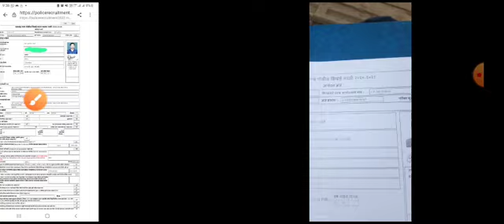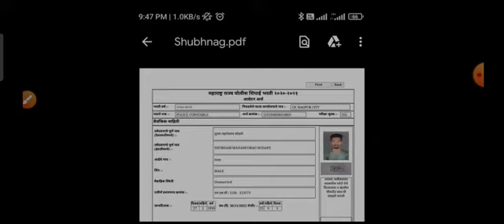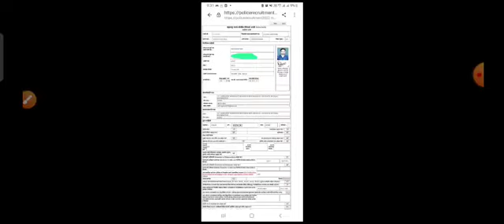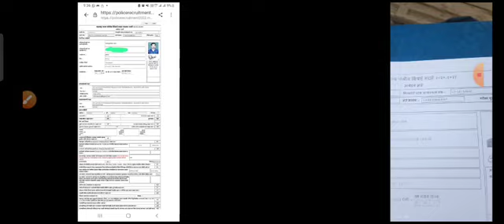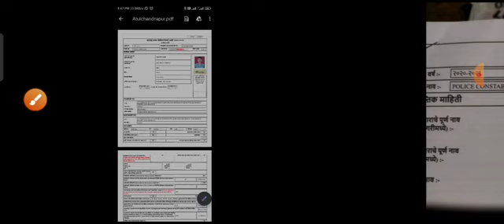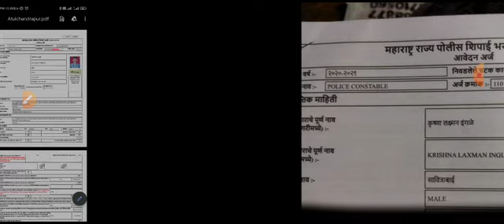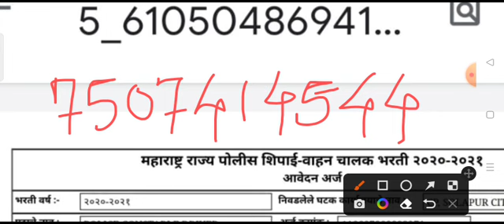Police Bharti 2022 || Form Update - बघा कुठे किती फॉर्म ? १३/१२/२२ पर्यंत अपडेट || आज १५ घटक माहिती🤗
🔴मित्रांनो महाराष्ट्र शासनाच्या सर्व सरळसेवा भरतीच्या नवीन अपडेट।।

४)Maharashtra Police Bharti Update || CP मुंबई चा पेपर अगोदर होणार ? नियमानुसार आपण किती पेपर देऊ शकतो 👇👇👇

६)Police Bharti 2022 || कोर्टाचा सर्व आदेश समजून घ्या ! भरतीचे ग्राउंड लवकरच सुरू होणार ,बघा खरी बातमी 👇👇👇